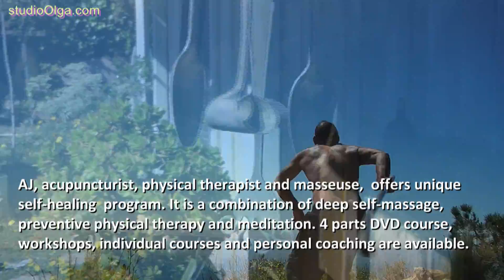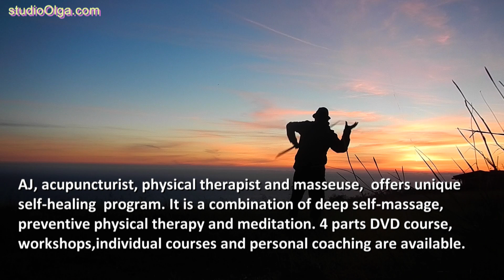Self Healing with AJ #2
AJ, acupuncturist, physical therapist and masseuse, offers unique self-healing program.
It is combination of deep self-massage, preventive physical therapy and meditation.
4 parts DVD course, workshops, individual courses and personal coaching are available.